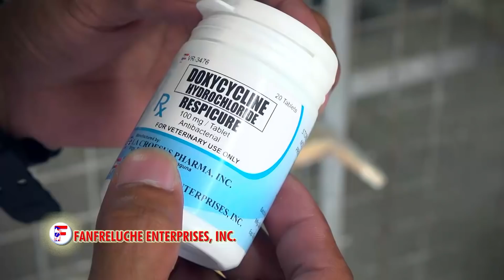AGRITV JUNE 3, 2018 KALAPATIDS IN AKLAN LAMBERT LU